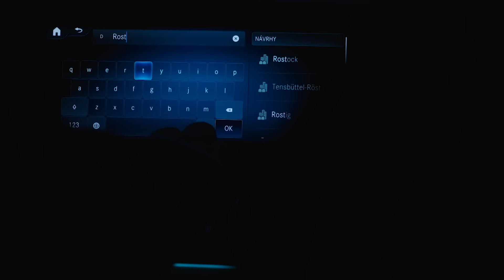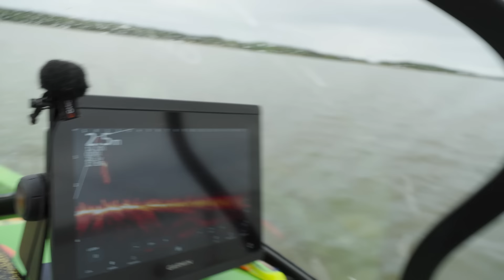IamAdventer Åland Islands, giant pike fishing with Adventer & fishing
Join us as we cast our lines into the shimmering waters of the Åland Islands, a place where every catch tells its own tale. Our new YouTube video isn't just about pikes, it's a glimpse into the stunning natural beauty and the lively essence of this archipelago.

This video is a journey through the tranquil yet thrilling world of pike fishing in Åland. You'll experience the calm of the open waters, the strategic dance of the catch, and the rush of success when the fish bite. From serene sunrises to the exuberant tug of a rod, we capture the moments that define the spirit of angling.

We've filled every frame with the picturesque landscapes of Åland and the dynamic encounters that make fishing here unforgettable. This is your invitation to witness the harmony of nature and the excitement of the chase that fishing enthusiasts dream of.

Enjoy the ride as we share the splendor and adventure that Åland offers. Watch as this video becomes more than just a memory it's an inspiration, a new way to see the world of fishing. Come with us and let the journey begin.
Adventer & fishing is a brand-new clothing brand; which produces comprehensive, top-class functional clothing for fishing in each climate zone.

Adventer &  fishing products are designed by fishermen, for fishermen.
Our philosophy is to provide top-quality products of world quality at European prices made with attention to detail and with respect for the needs of everyone, even the most demanding.